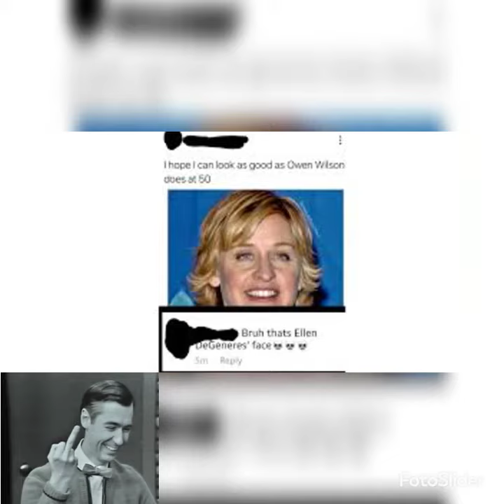memes real thoughts